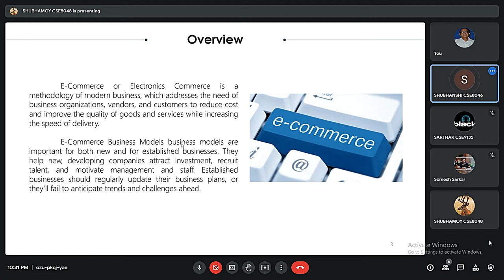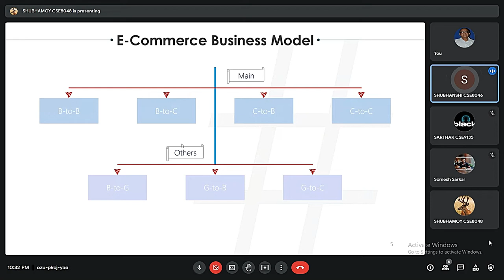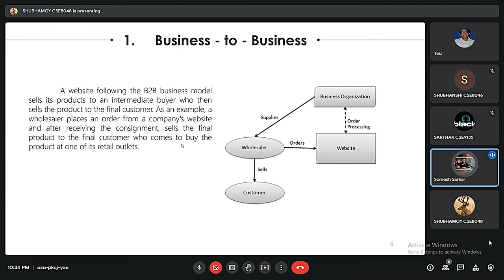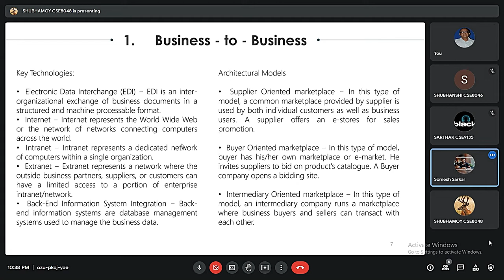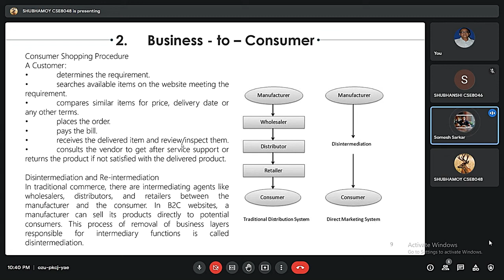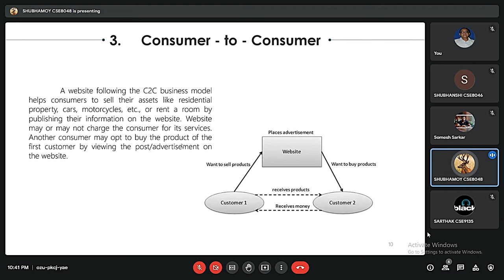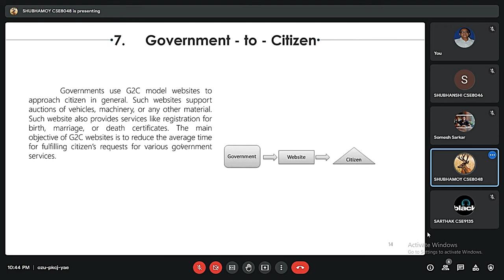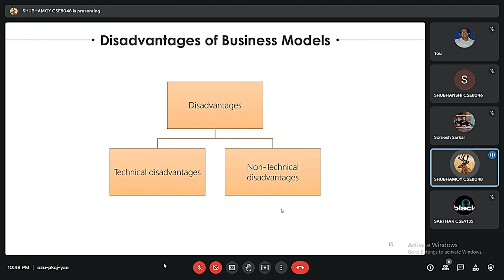E-Commerce various models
Sarthak, Subhamoy, Somesh, Subhanshi presented on 1st May 2022, as part process of CA3  for E-Commerce course

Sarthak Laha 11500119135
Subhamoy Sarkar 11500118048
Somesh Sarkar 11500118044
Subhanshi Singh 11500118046